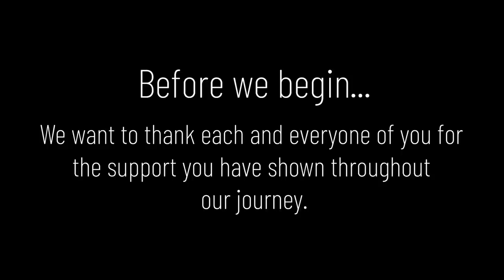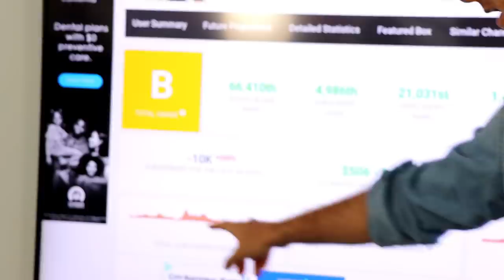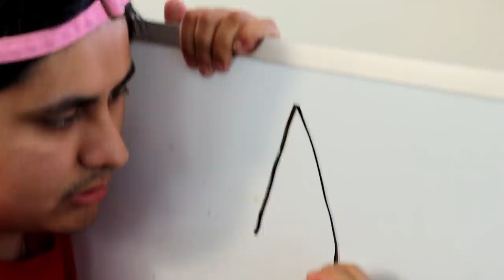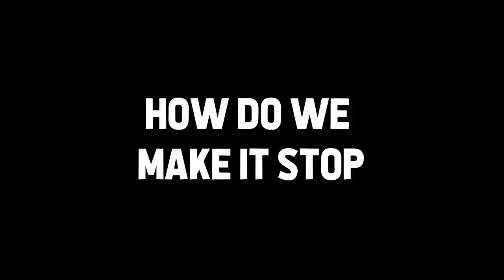We’re sorry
FOLLOW THE FRIENDS' SOCIALS
Adi Fishman: @adifishman
Nick Mayorga: @nickmayorga
Joseph Sim: @jojosim
Cenna Rashidi: @cenna
Anthony Rivera: @theanthonyriveras
Michael Rosillo: @mikerosillo